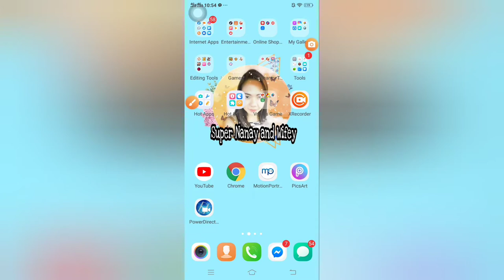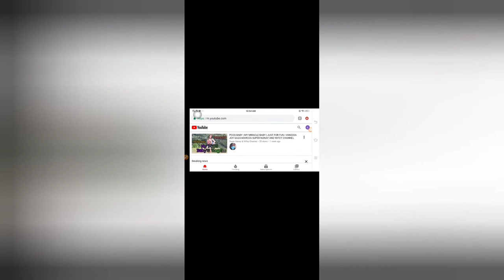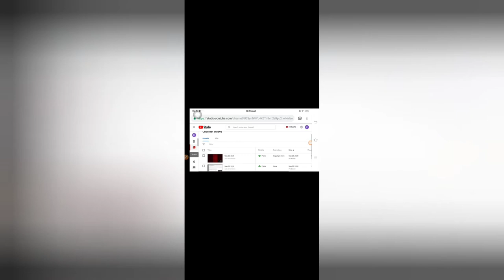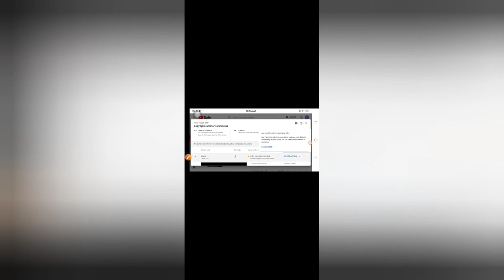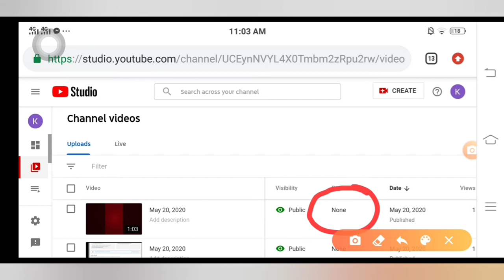How to remove copyright claim on Youtube 2020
how ro remove copyright claim
copyright claim removal
copyright
copyright claim